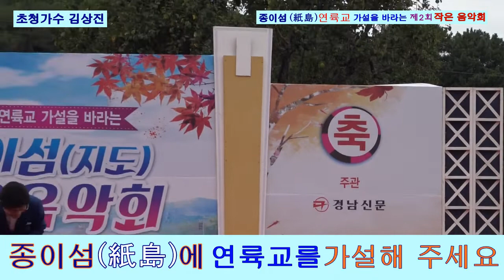초청가수☆김상진 ◈종이섬(紙島)연륙교 가설을 바라는 제2회 작은 음악회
설명...종이섬을 육지와 연결해 다오~ 기상 악화 시 도선이 끊기면 응급 환자는 우짜노?